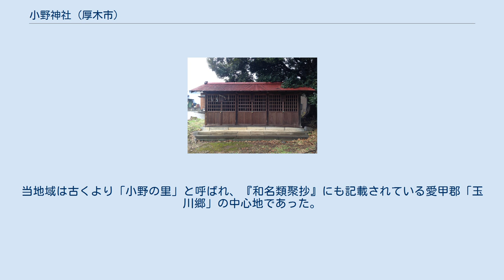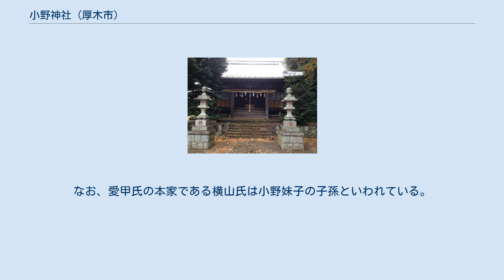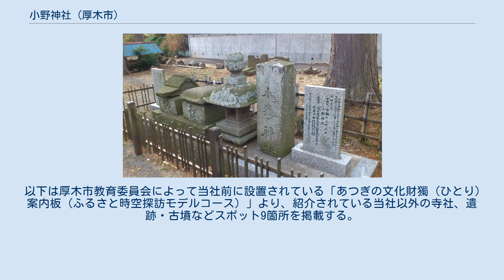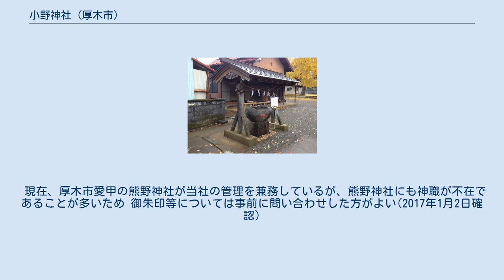小野神社 (厚木市)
小野神社（おのじんじゃ）は、神奈川県厚木市小野に鎮座する神社。
延長5年（927年）の『延喜式神名帳』に記載されている相模国の延喜式内社十三社の内の一社（小社）とされる。
 当社の創建時期は不明であるが、『延喜式神名帳』において「相模国十三座（式内社）の内 愛甲郡一座小野神社」と記されているように、古くから小野の地に鎮座する神社である。
当地域は古くより「小野の里」と呼ばれ、『和名類聚抄』にも記載されている愛甲郡「玉川郷」の中心地であった。
霊亀2年（716年）、奈良時代の高僧である行基が薬師如来の像を刻んで当社に奉安したと社伝により今に伝えられている。
 鎌倉時代には、源頼朝以来三代に渡り御家人として将軍に仕え弓の名手として名高い、愛甲村に館を置く愛甲三郎季隆が当社を篤く信仰していた（季隆を筆頭に愛甲家全体でも崇拝されていた）。
古い納札には建久5年（1194年）に当社を再興した記録があり、その時の願主に愛甲三郎季隆の名があり、また鎌倉幕府政所長官の大江膳大夫廣元の名も残っている（以降、社殿は現在までに五回改められている）。
なお、愛甲氏の本家である横山氏は小野妹子の子孫といわれている。
拝殿 その後、江戸時代末期にはわずかに鎮座地の転社（移転）が行われ（転社の歴史については「旧社地」を参照）、また明治6年（1873年）には郷社（近代社格制度）に列せられている。
拝殿はそれまで藁葺屋根（嘉永元年（1848年）築）であったが、昭和43年（1968年）には鉄板葺に替えられている。
 扁額に現在も残っている「閑香大明神」は江戸時代に称していた名で、小野の「閑香さま」と一般には呼ばれていた。
江戸時代に編纂された『新編相模国風土記稿』からは、当時の社名が「閑香大明神」、祭神は「下春命」であったことが伺える。
祭神が現在の日本武命となったのは明治時代に入ってからで、「日本武尊が東国に遠征する際に野火の焼きうちにあった」という『古事記』の記述の地が、小野と関係するとされたことによる。
 境内（拝殿横・本殿裏手）には旧社標等や以下の社（境内社）がある。
 当社は元々、現在の場所より西南方向に200メートル程いったところにある丘陵（通称"神の山"）に位置していた。
転社（移転）時期は嘉永年間（1848〜1854年）の初頭頃と考えられている。
なお、現在では丘陵は私有地（個人の所有地）となっており、当社に代わって秋葉神社の小祠が鎮座している（この小祠自体は、当社の転社後に建てられたものと思われる）。
 以下は厚木市教育委員会によって当社前に設置されている「あつぎの文化財獨（ひとり）案内板（ふるさと時空探訪モデルコース）」より、紹介されている当社以外の寺社、遺跡・古墳などスポット9箇所を掲載する。
 現在、厚木市愛甲の熊野神社が当社の管理を兼務しているが、熊野神社にも神職が不在であることが多いため 御朱印等については事前に問い合わせした方がよい(2017年1月2日確認)